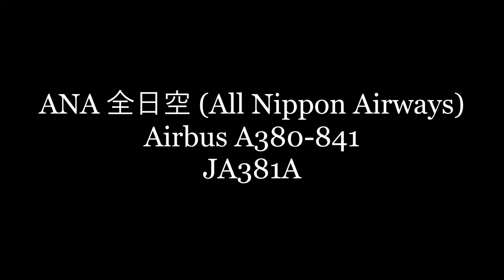✈✈NRT 慣熟訓練から帰ってきたKIX/NRT Training flight フライングホヌ「FLYING HONU」 ANA 全日空 A380 JA381A RWY34L成田空港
日本で初めて全日空が導入したAirbusA380 毎日慣熟訓練を行っています。
ANA's first Airbus A 380 is conducting daily training flights from Narita to Kansai Airport.
ANA 全日空 (All Nippon Airways)
Airbus A380-841
JA381A